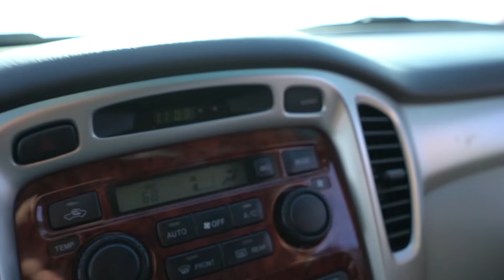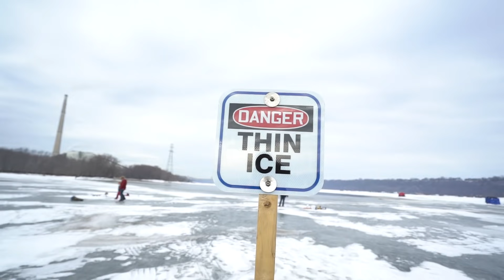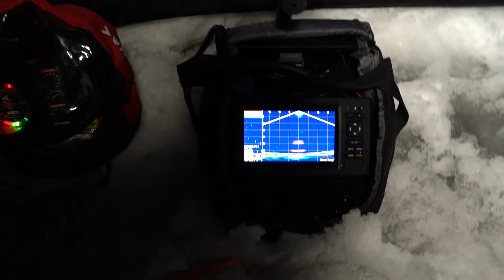Unexpected CREEPY Critter Caught Through Ice Hole? (Not a fish)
When life gives you ice, you gotta snag sturgeon in the butt..Err wait thats not how it goes.
Keep fishing!!
--Young Plugg

Editing software
Camera Case